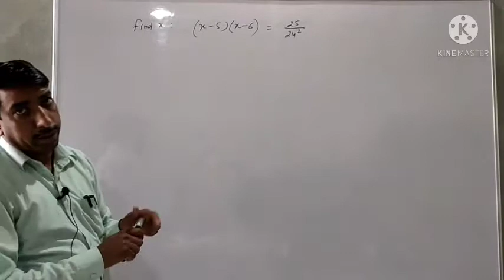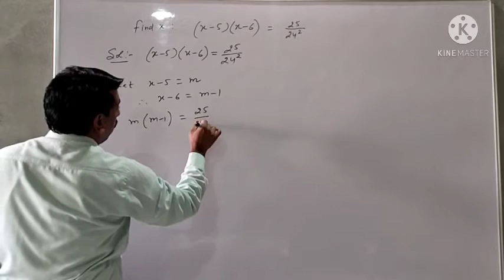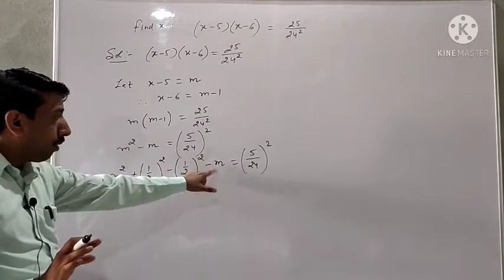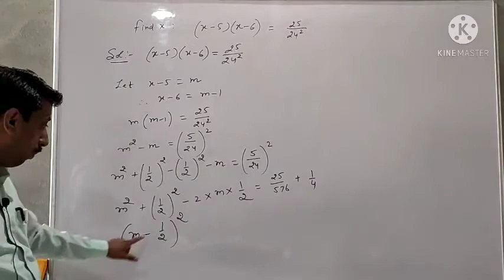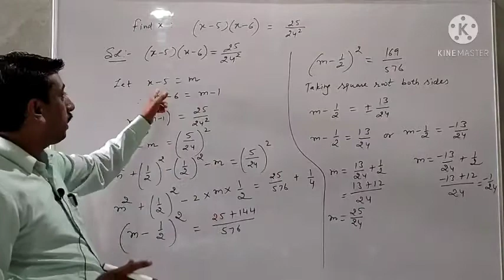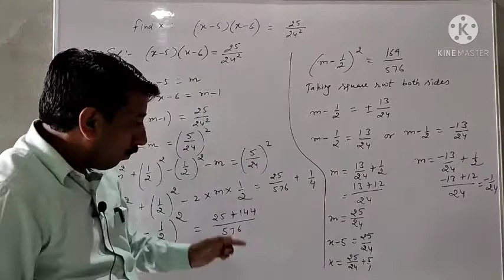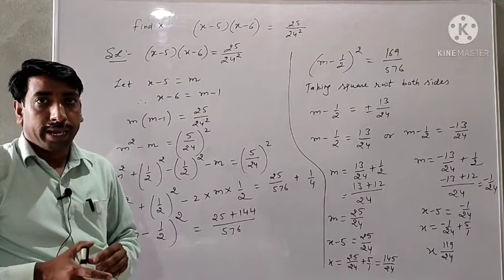find x if (x-5)(x-6)=25/(24)² solve for x if (x-5)(x-6)=25/24²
10th class Ch8 Quadratic Equations ex 8.3
links for another questions of ex8.3 rd Sharma book
Ex 8.3 61st sum RD Sharma page 8.21 10th class